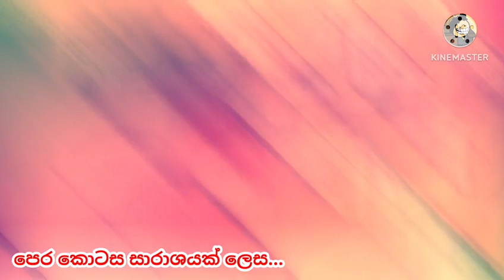සරුංගලේ 07 (අම්මලා දෙන්නා මංකොල්ලකාරයින් අතට😯) ||Sinhala Dubbed Funny Cartoon Story